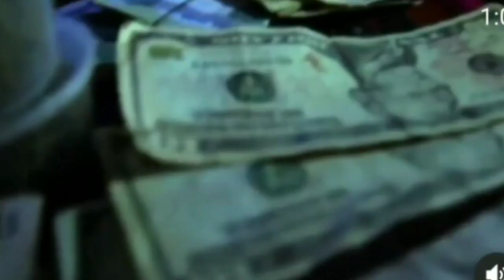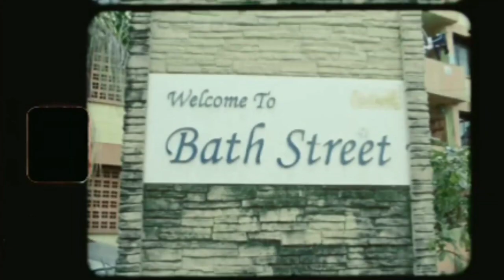Skillibeng Whap Whap ft French Montana & Fivio Foreign F.S Crazy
Skillibeng Whap Whap Whap Remix

Skillibeng Not ft Fs Quenga

F.S Advance

Skillibeng Whap Whap Whap ft F.S